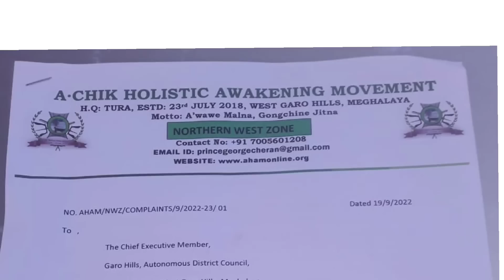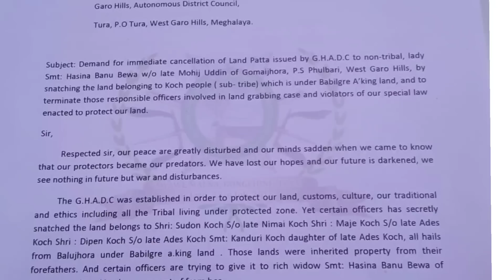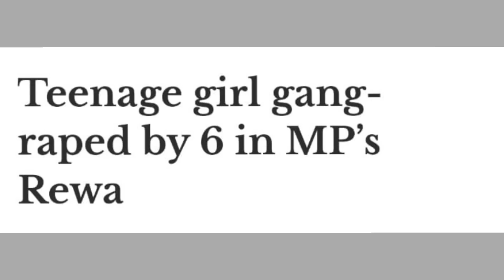Mikchagipani Mikango Tileka | Me'chikrang Chola Oke Doka | NonTribalna A'a Dake On'a | Garo News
My Equipment-
DSLR Camera

A'chik News
Garo Songbad
A'chik Songbad
A'chik kobor
Garo news
Meghalaya news
Tech news